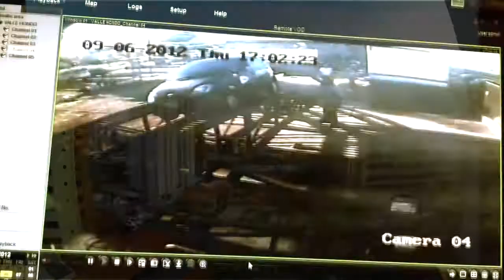YO SOY DE AQUI VZLA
MUSICA: Yo Soy De Aqui - Don Omar Ft. Yandel, Daddy Yankee & Arcangel